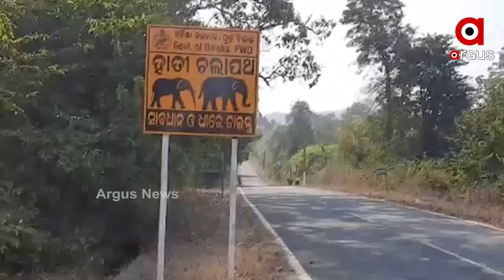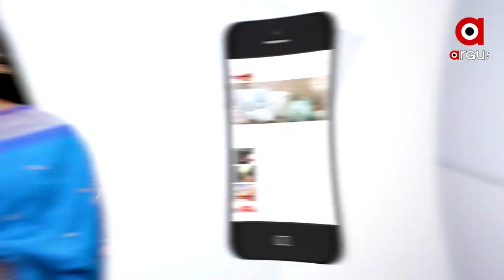କଳାହାଣ୍ଡି-କର୍ଲାପାଟ ଅଭୟାରଣ୍ୟରେ 6 ହାତୀ ମୃତ୍ୟୁ ଘଟଣା ....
କଳାହାଣ୍ଡି-କର୍ଲାପାଟ ଅଭୟାରଣ୍ୟରେ 6 ହାତୀ ମୃତ୍ୟୁ ଘଟଣା। କର୍ଲାପାଟରେ ସ୍ଥିତି ଅନୁଧ୍ୟାନ କଲେ ପିସିସିଏଫ ଶଶି ପଲ । ମୁଖ୍ୟମନ୍ତ୍ରୀ ନବୀନ ପଟ୍ଟନାୟକ ଭିଡିଓ କନଫରେନ୍ସ ଜରିଆରେ ହାତୀ ମୃତ୍ୟୁ ଘଟଣାରେ ନିଆଯାଇଥିବା ପଦକ୍ଷେପ ବିଷୟରେ ଅଧିକାରୀଙ୍କ ସହ ଆଲୋଚନା କରିଛନ୍ତି .